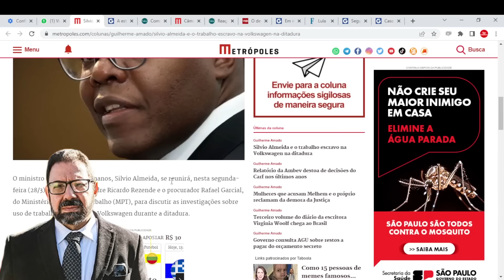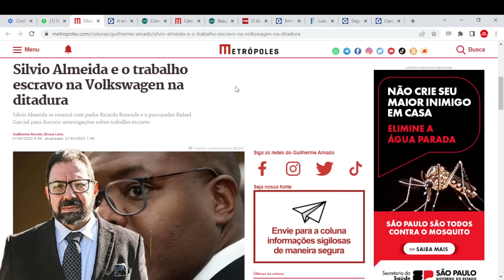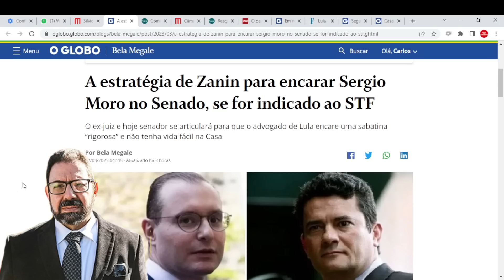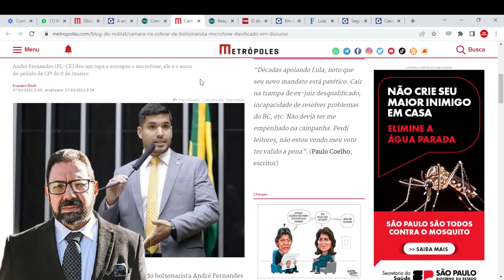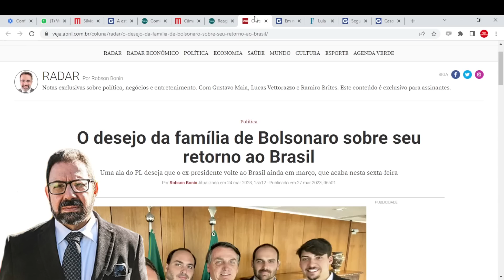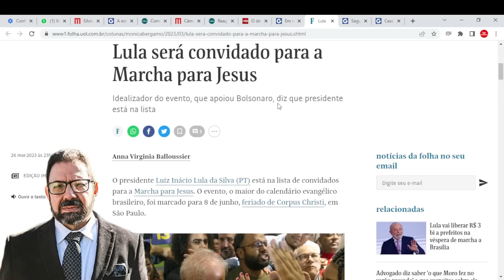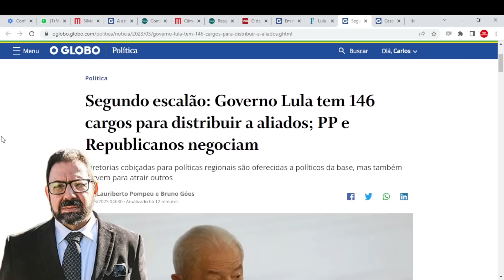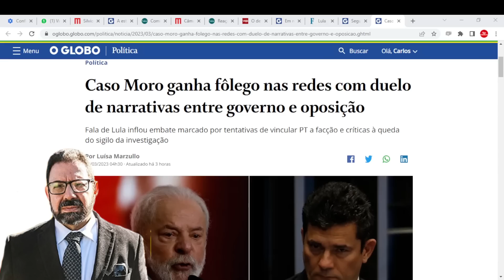Volkswagen usou trabalho escravo na ditadura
Empresariado brasileiro e a ditadura. Assim como empresários da Fiesp pagavam para assistir sessões de tortura, a Volkswagen usou trabalho escravo em fazenda do Pará